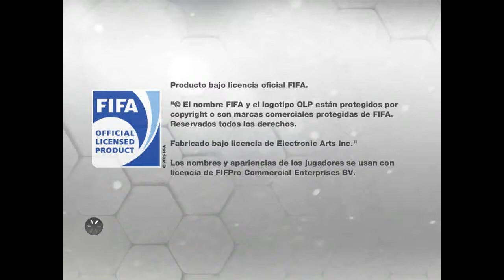Intro FIFA13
_______________OPEN MY BOBY_______________

Como obviamente habréis observado esta será la intro que pondré en todos los vídeos del FIFA13.
Pero Ahora no estoy anímicamente estable para grabar nada, porque básicamente todos los vídeos que comento, me salen un poco mal, por eso prefiero esperar por lo menos un par de días para grabar, espero que lo comprendáis muchas Gracias :)

Propiedades del PC:
SO: Windows 7 Ultimate 64 Bits
Placa Base: AsRock 960GM-GS FX
CPU: DualCore AMD Athlon II X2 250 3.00 GHz
RAM: 4 Gb
GPU: ASUS HD 5450 SILENT 1 Gb

Si tenéis alguna duda, pregunta, queja o critica, dejen un comentario.
(aunque no hago caso a las Críticas)

También pueden encontrarme en:
Tuenti: Francisco David Guijarro Muñoz